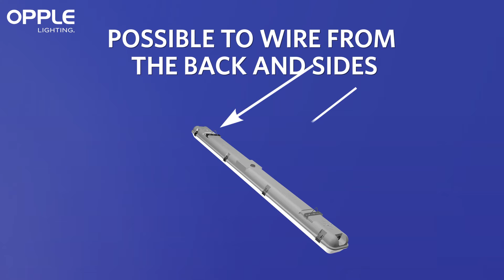LED Waterproof Classic | IP65-Rated Durable LED Lighting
Discover the OPPLE LED Waterproof Classic, a compact and energy-efficient waterproof luminaire designed for industrial, commercial, and parking applications. With an IP65 rating, this durable LED lighting solution provides high-lumen output, impact resistance, and easy installation. Perfect for moist and challenging environments, it ensures long-lasting performance and energy savings.